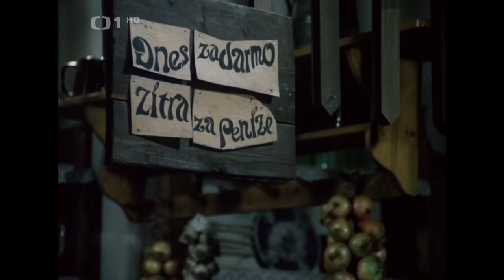Jiří Korn - Svítí slunce nad hlavou (1977)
hudba: Jiří Sternwald / text: Ivo Havlů / z pohádky "Honza málem králem", režie: Bořivoj Zeman